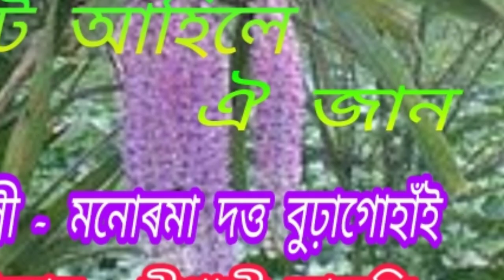Bihuti ahile oi jan.( বিহুটি আহিলে ঐ জান )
Bihuti ahile you jan.
 বিহুটি আহিলে ঐ জান ।
An Assamese modern song.
কণ্ঠশিল্পী -  মনোৰমা দত্ত বুঢ়াগোহাঁই ।
গীতিকাৰ -  দীপালী  কাকতি ।